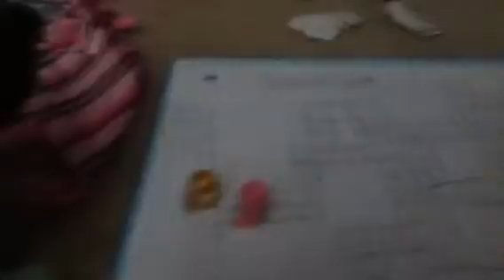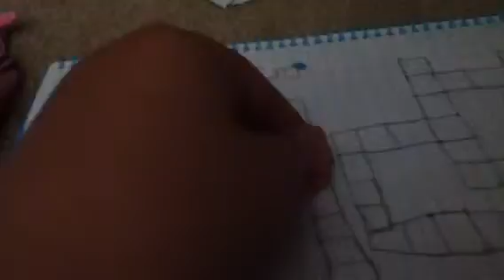Another Board Game :)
Quite entertaining.